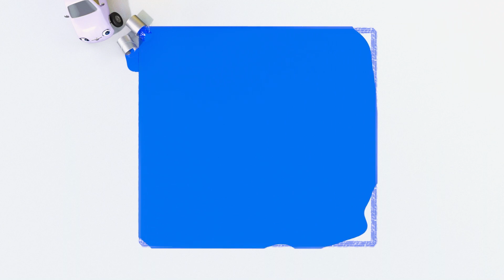Buster Plays Skittles | Moonbug Kids | Little Baby Bum | Go Buster | Morphle | Gecko